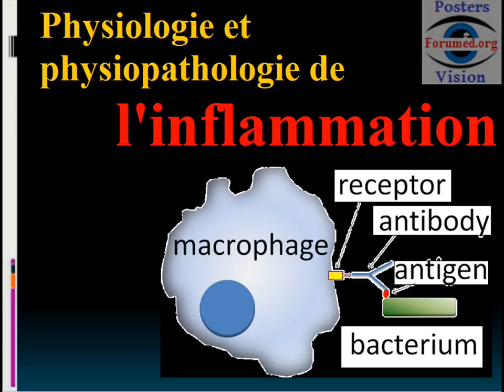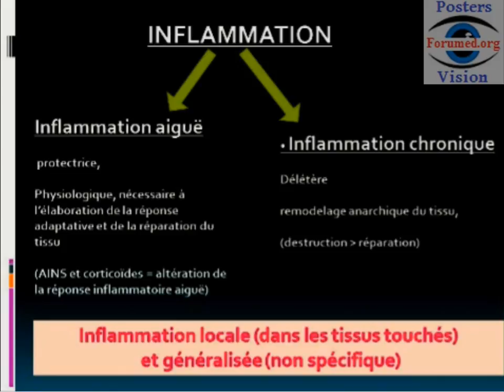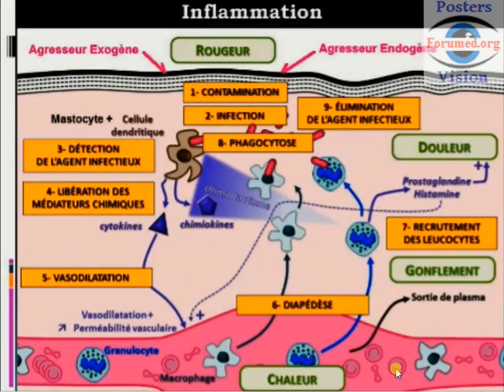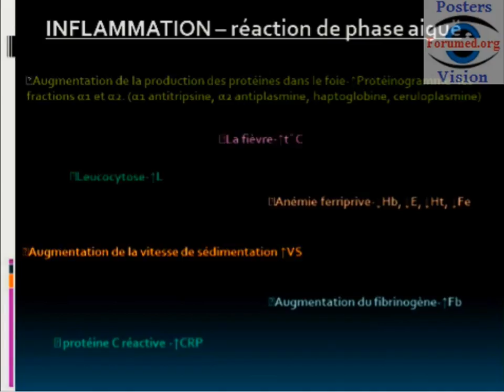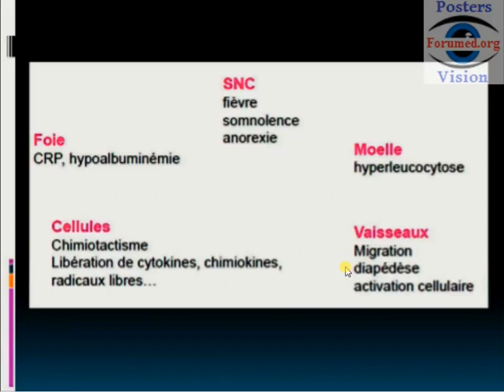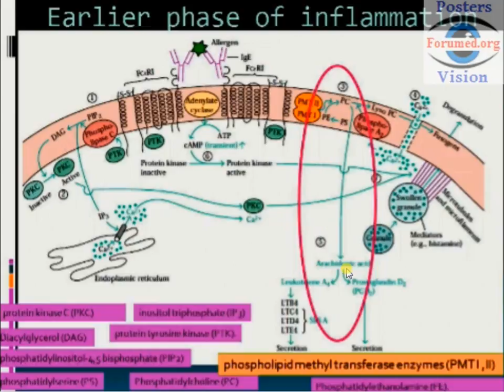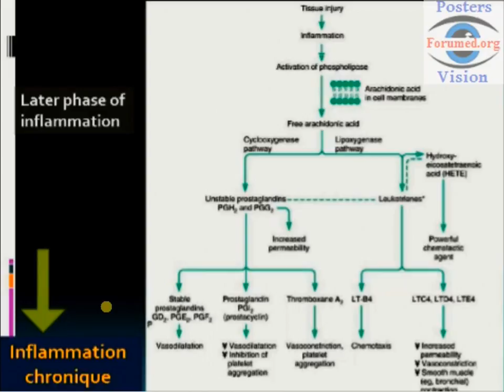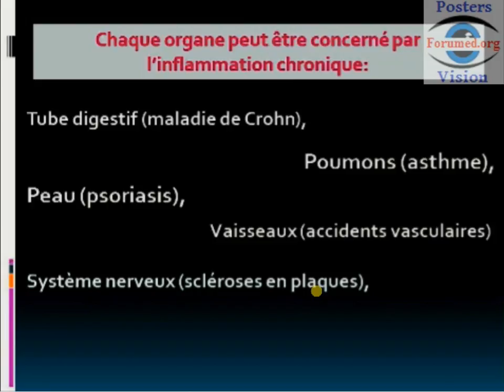Inflammation Aiguë et Chronique Physiologie et Physiopathologie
histoire naturele de inflammation:
RÉPONSE INFLAMMATOIRE:
La réponse inflammatoire déclenchée par les agressions microbiennes, physiques ou chimiques,  constitue la composante non spécifique des réactions de défense de l’organisme, par référence à  la réponse immunitaire qui est, elle, spécifique de l’agent agresseur.
Ces 2 mécanismes de défense sont complémentaires.
La réponse inflammatoire (immunité innée) est quasi immédiate,  une fois la réponse immunitaire développée, celle-ci utilise volontiers des acteurs cellulaires ou moléculaires de l’inflammation pour éliminer l’antigène (l’inflammation peut être considérée  comme le bras armé de l’immunité, et l’immunité comme une méthode de ciblage sélectif de l’inflammation sur l’agresseur).

Les modifications peuvent être non spécifiques ou au contraire assez caractéristiques pour orienter l’enquête étiologique.
Les lésions sont parfois très évocatrices d’une maladie (infection tuberculeuse) confirmée par  la mise en évidence d’un agent causal (germe ou parasite).

SIGNES EN FAVEUR DE LA NATURE INFLAMMATOIRE DE LÉSIONS TISSULAIRES
Ces signes sont décrits dans l’ordre chronologique et théorique d’une réaction inflammatoire.
Phase aiguë (vasculo-sanguine ou vasculo-exsudative)
– Dilatation des capillaires, œdème, hémorragie (signes liés à de la congestion active).
– Afflux secondaire de polynucléaires neutrophiles : marginalisation, diapédèse, et migration.
– Dépôts de fibrine (résultat de la coagulation et de la transformation du fibrinogène en fibrine) à la surface des muqueuses ou des séreuses, en regard des pertes de substances ou dans

le tissu conjonctif.
Phase cellulaire
– Afflux et collection de macrophages, arrivés par voie sanguine sous forme de monocytes, transformés en macrophages en extravasculaire ou déjà présents (histiocytes résidents, cellules de Kuppfer du foie par exemple).
– Cellules lymphoïdes immunocompétentes.
– Selon les cas, l’infiltrat cellulaire est le reflet du type d’agression, plutôt lymphoïde ou histiocytaire.

Phase de détersion et de réparation:
– Résorption de débris par les macrophages, cellules phagocytaires plurinucléées (protéines, pigments, corps étrangers).
– Formation nouveau tissu conjonctif, + néoformation capillaire +  remodelage de la trame conjonctive.

INFLAMMATION DE TYPE AIGU OU CHRONIQUE
L’inflammation aiguë correspond aux événements initiaux de la réaction, à la phase vasculo sanguine ou exsudative. Des séquelles plus particulièrement liées aux phénomènes aigus peuvent survenir : abcédation et suppuration par excès de la réaction exsudative et enkystement par excès de nécrose.
L’inflammation chronique résulte de la persistance de l’agent causal. Elle succède le plus  souvent à une phase aiguë. Les signes de reconnaissance sont moins bien définis que pour

l’inflammation aiguë.

Le signe le plus important et nécessaire est l’existence d’un infiltrat cellulaire fait de  cellules inflammatoires : histiocytes, lymphocytes, plasmocytes, présence de nodules lymphoïdes à centre clair, avec parfois des granulomes épithélioïdes et gigantocellulaires granulomateuse.
La fibrose est souvent présente dans les réactions inflammatoires chroniques.

La présence de fibrose jeune, lâche et riche en cellules, est liée à la réparation tissulaire et n’augure pas forcément de la chronicité ou de l’installation définitive des lésions.

La fibrose dense et collagène peut être systématisée ou mutilante, sans infiltrat inflammatoire.
Elle représente une séquelle ou cicatrice de lésions antérieures.
L’évaluation du stade de l’inflammation peut être complexe, car les phases sont parfois intriquées.
Une inflammation aiguë peut présenter des signes d’organisation et une inflammation chronique contenir encore des foyers de lésions aiguës (en rapport avec la persistance ou la récurrence de l’agression).

tout les organes peuvent être touchés par l'inflammation:
inflammation du nez: rhinite
inflammation de la pulpe dentaire: pulpite
inflammation de la vessie: cystite
inflammation des gencives: gengivite
inflammation du nerf sciatique: sciatique
inflammation des intestins: maladie de crohn
inflammation amygdale:amygdalite
inflammation aiguë et chronique,
inflammation articulaire: arthrite
inflammation du tendon: tendinite
inflammation à l'oesophage: oesophagite:
inflammation bouche: stomatite
inflammation des bronches pulmonaires: bronchite
inflammation du colon: colite
inflammation de l'estomac: gastrite
inflammation endocarde: endocardite
inflammation de l'encephale: encephale
inflammation du muscle: myosite
inflammation de epididyme: epididymite
inflammation ganglions: Adenite
glande de bartholin: Bartholinite
lymphatique: lymphangite
du ligament: Ligamentite
de la synoviale: synovite
de l'os: ostéite
d'un nerf: névrite
oreille: otite
de la prostate: prostatite
du pancreas: pancréatite
des sinus: sinusite
de la vésicule biliaire: cholécystite